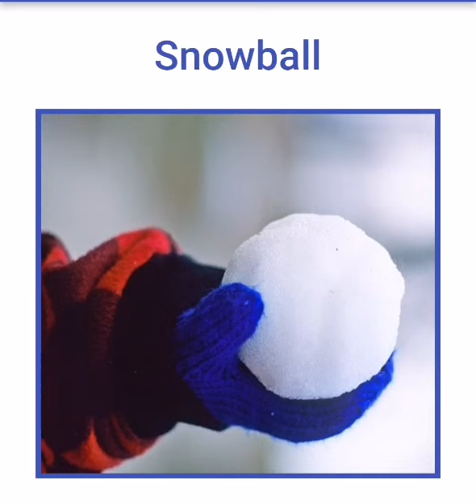learn christmas vocabulary / talking flash card